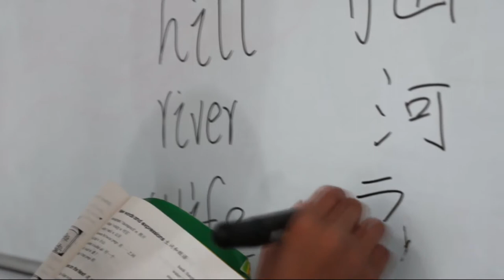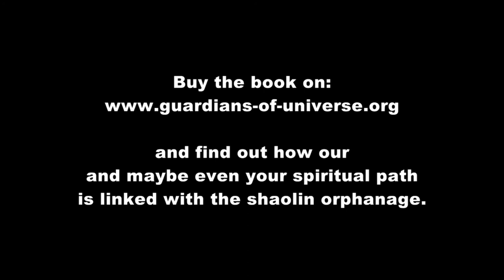Guardians of Universe - The first light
Filmed by: Bogdy and Pan Kladnik

ABOUT Guardians of Universe - The first light:
Filmed by: Bogdan & Pan Kladnik, SLOVENIA
Actors: Shaolin monks & shaolin orphans, CHINA
Montage: Srboljub Pešić, SERBIA
Text & narration: Mark Liu, USA
Idea: Srboljub Pešić & Bogdan Kladnik
Music composed by: Tillman Sillescu